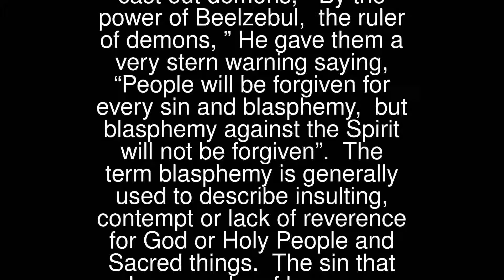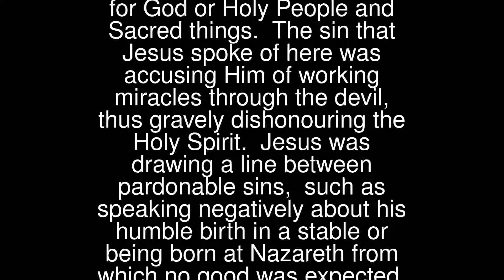Prayers - Jesus Warns Of Sin Against The Holy Spirit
Jesus Warns Of Sin Against The Holy Spirit
 When Jesus heard some Pharisees suggest that He cast out demons, “By the power of Beelzebul, the ruler of demons,” He gave them a very stern warning saying, “People will be forgiven for every sin and blasphemy, but blasphemy against the Spirit will not be forgiven”.
 The term blasphemy is generally used to describe insulting, contempt or lack of reverence for God or Holy People and Sacred things. The sin that Jesus spoke of here was accusing Him of working miracles through the devil, thus gravely dishonouring the Holy Spirit.
 Jesus was drawing a line between pardonable sins, such as speaking negatively about his humble birth in a stable or being born at Nazareth from which no good was expected, and unpardonable sin, saying His Divine work was in league with Satan. (Matthew 12:31-37, Mark 3:28-30, Luke 12:10)
 It has often been said that the tongue is sharper than the sword. Jesus said, “The mouth speaks from what fills the heart. The good person brings good things out of his good treasury, and the evil person brings evil things out of his evil treasury”.
 Be humble and warm of heart. How sad it would be to lose one’s life to blasphemy.
 Lord Jesus, guide my words and actions. May they be a continuous chorus of praise to your Almighty Father and the Holy Spirit. Amen.
 Come Holy Spirit,fill the hearts of your faithfuland kindle in them the fire of Your Divine Love.Send forth Your Spirit and they shall be created,and You shall renew the face of the earth.
 O God, who by the light of the Holy Spiritinstructed the hearts of the faithful.Grant, that by the same Spirit we may be truly wiseand ever rejoice in His consolation.We ask this through Christ Our Lord. Amen.